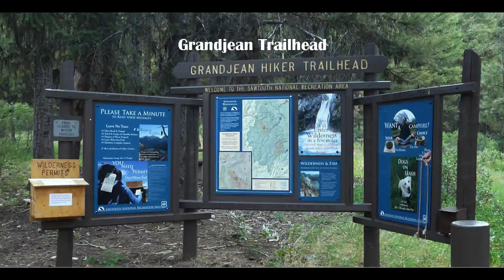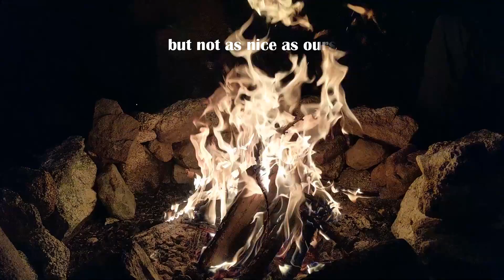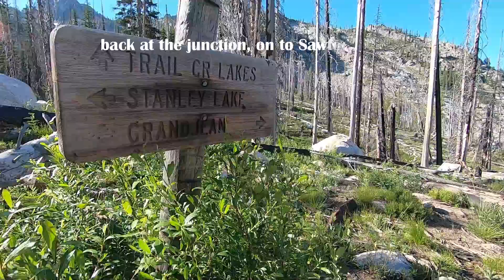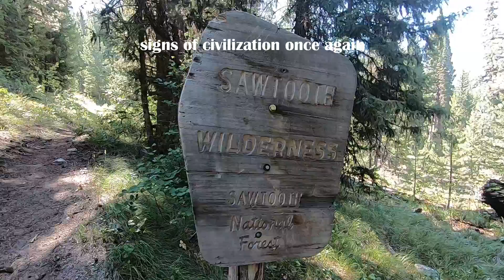Backpacking the Sawtooth Lake Loop Idaho July 19 21 2019